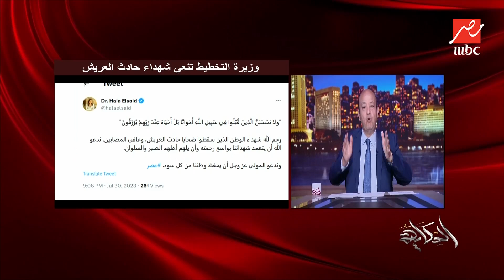برنامج الحكاية مع عمرو أديب| عمرو أديب: كلنا متكاتفين ضد الإرهاب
الإعلامي الكبير الأستاذ عمرو أديب بيؤكد تكاتف المصريين كلهم ضد الإرهاب وإن المصريين كلهم فدا بلدهم بعد الأخبار المتداولة عن حادث العريش الأمني..